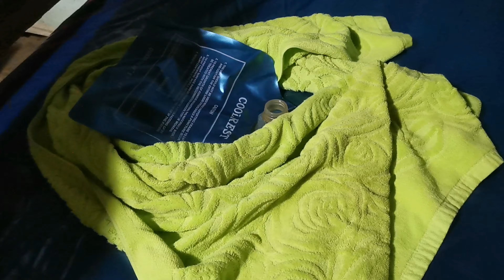Waterbed Installation And Its Benefits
Guide On How To Install Waterbed, Its Designed Frame, Its Benefits And Some Information Like Releasing Air Bubbles, Bed Frame, Specification, And Others.